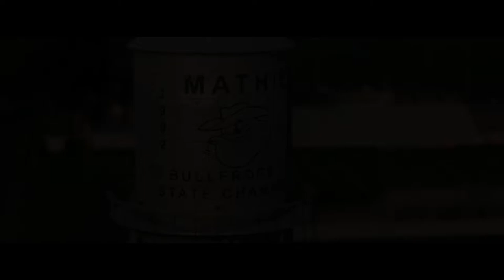Madden 18 Longshot Story Mode - Devin Wade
4:32 Jamey Johnson (The Last Cowboy)
6:42 Miley Cyrus (The Climb)